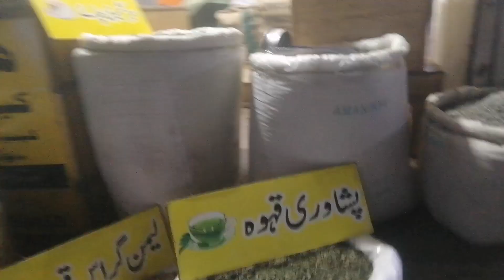Tour "Akbari Gate". Walled City of Lahore, Akbari to mochi.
This video is make for the overseas Pakistanis and those who have never seen Pakistan. I hope you guys enjoy it.